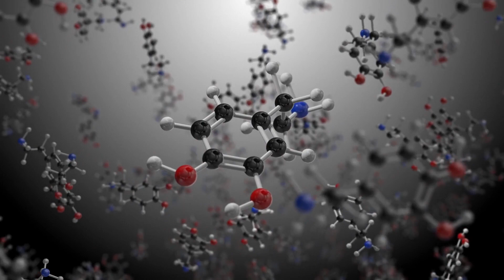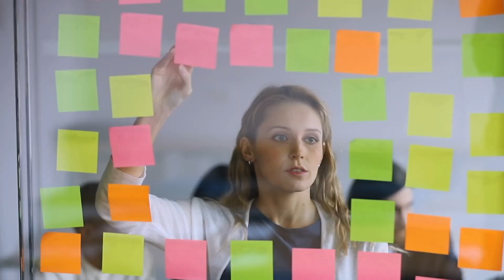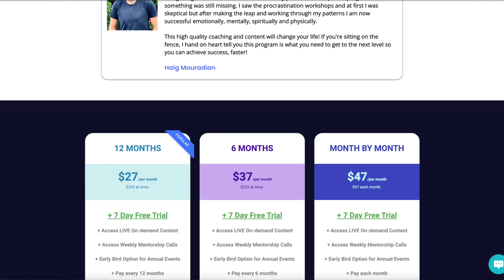Why Perfectionists Burn Out and Lose Focus | The Obsessive Idealist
Striving for perfection is often seen as an admirable trait, but what happens when it becomes a double-edged sword? Dive deep into the intricacies of perfectionism and its link to burnout and loss of focus.

In today's video, we unravel the enigma of the perfectionist's mindset, exploring why such high standards can lead to exhaustion, delays, and dwindling enthusiasm. More importantly, I'll share actionable insights and strategies to help perfectionists maintain momentum and avoid the pitfalls of burnout.

🔥 Unlock Exclusive Benefits with AweBliss Academy Membership! 🔥
Empower your journey with LIVE coaching mentorship directly from me and tap into your true potential.

Unravel the mysteries of personal development, harness strategies crafted for your unique success, and immerse yourself in a community that champions your growth.

🚀 Discover Your Procrastination DNA! 🚀
Ready to supercharge your productivity and success? Our quiz will decode your unique procrastination type, offering tailored insights to elevate your journey.

👉 Unlock your potential.

Your path to a brighter, more productive, and enriched life begins here!